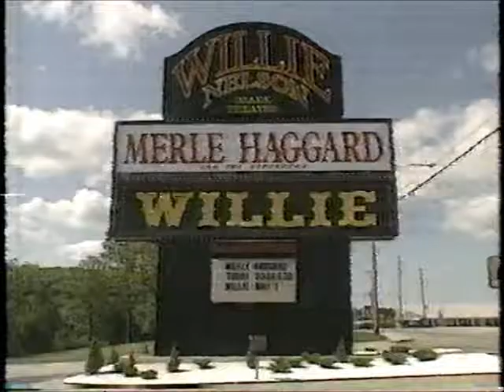Willie Nelson Blue Eyes Crying In The Rain with Audio Problems